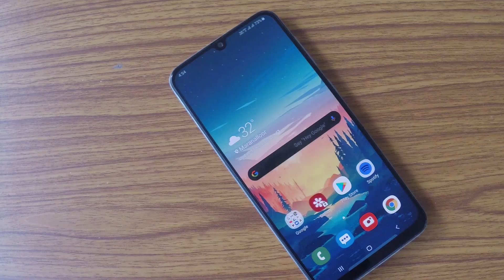Hey Guys.. Welcome Back.! Again...!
So It's been a long time since I uploaded tech videos.
Now I'm gonna start again.. more improved than before.